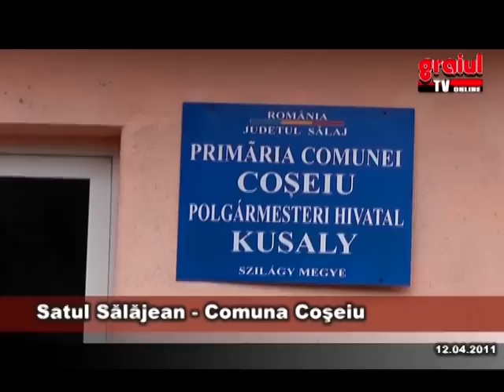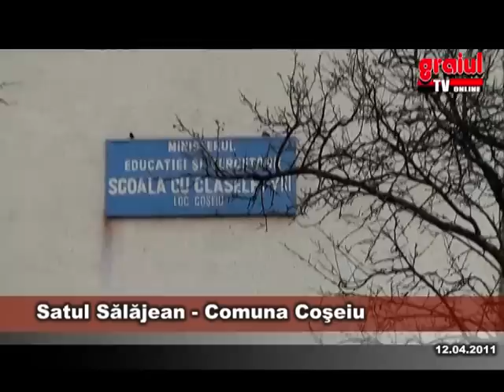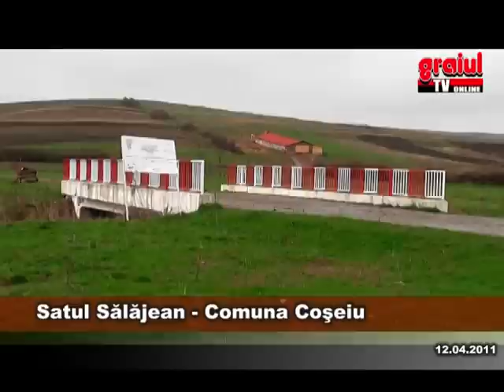Satul Salajean - Comuna Coseiu 12.04.2011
Satul Salajean - Comuna Coseiu